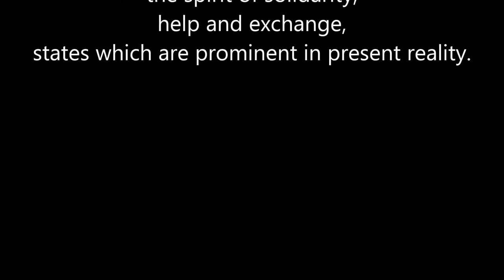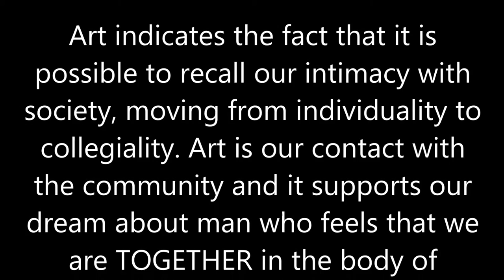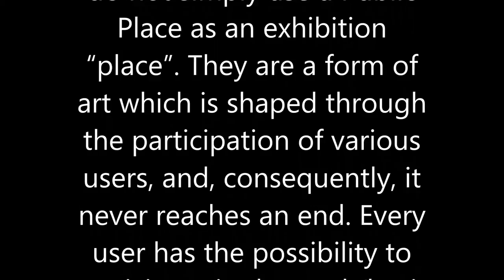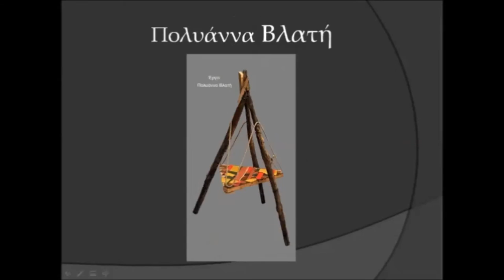Solidarity Contract Or Public Place Hangers